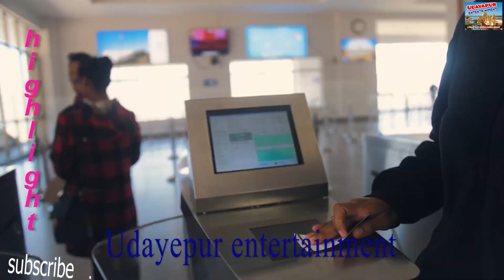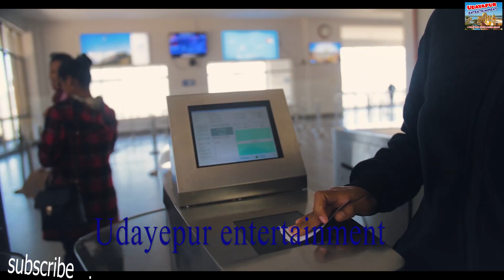चन्द्रागिरी Vlog new year 2078, Ft; Ramji Raut, Gita Nepal, Aayush Dahal, Krishna Khatiwoda etc.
Chandragiri vlong new year 2078.
ft; Ramji Raut, Gita Nepal, Aayush Dahal, Krishna Khatiwoda, Shrinkhala Karki, Srijana Karki etc.